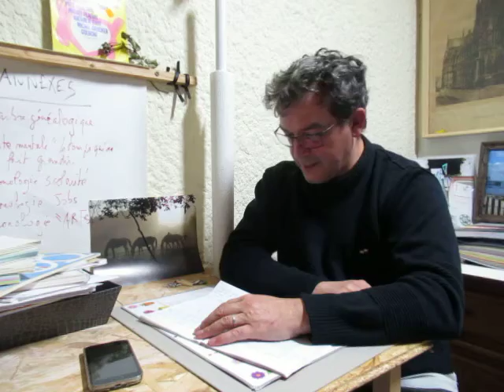Amajyp Vendée tuto livre de vie vidéo 41bis Téléthon Beine-Nauroy Marne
Amajyp Vendée tuto livre de vie vidéo 41bis Téléthon Beine-Nauroy Marne idée initiale confinement Coronavirus

Bonsoir,

Comme convenu, retrouvons sans perdre de temps la suite de cette superbe aventure, le Téléthon à Beine-Nauroy.
C'est reparti!